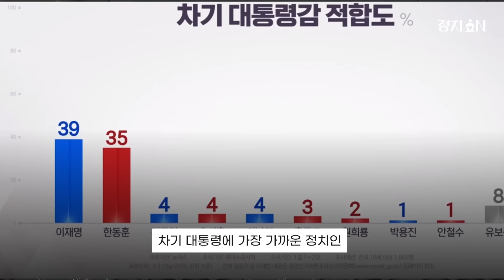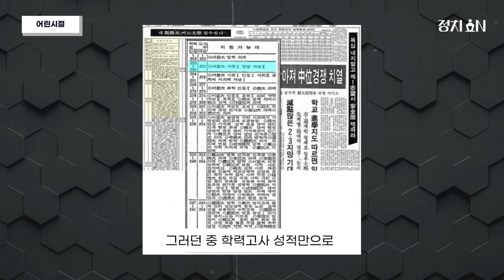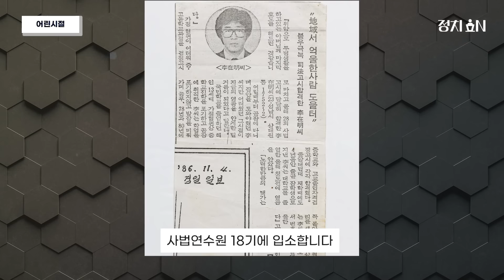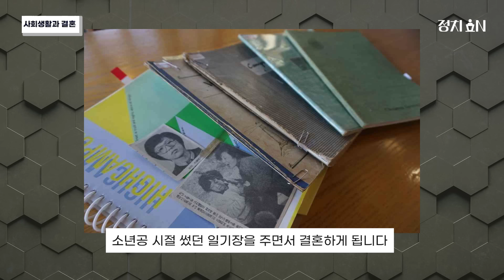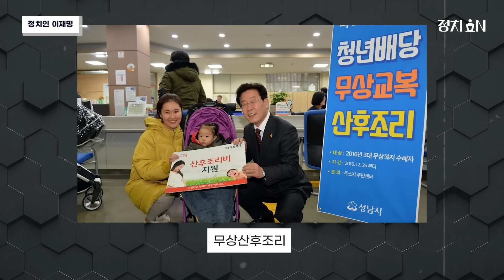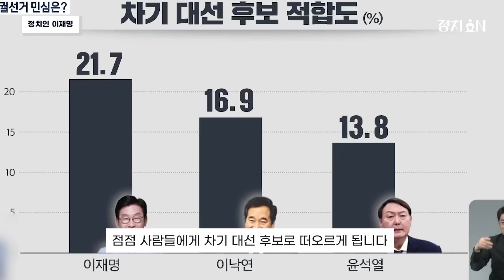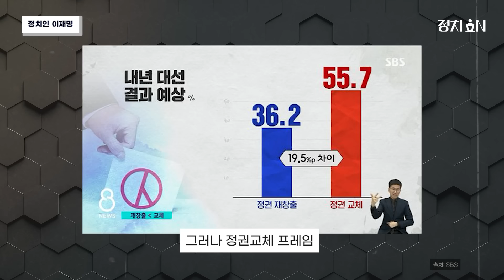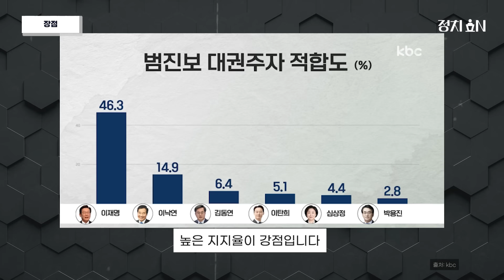정치인 이재명의 모든 것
안녕하세요. 정치IN입니다.
정치인 이재명에 대해 소개해드립니다.

00:00:00 인트로
00:00:23 어린시절
00:02:38 사회생활과 결혼
00:03:48 정치입문
00:04:17 정치인 이재명
00:09:57 가족사
00:12:32 장점
00:12:47 단점
00:12:59 핵심 발언
00:16:14 총평가